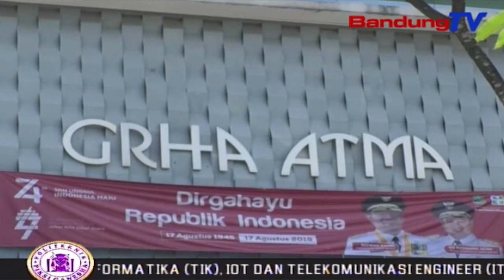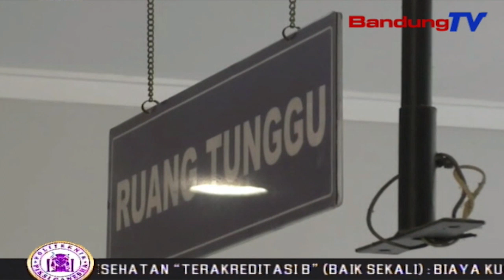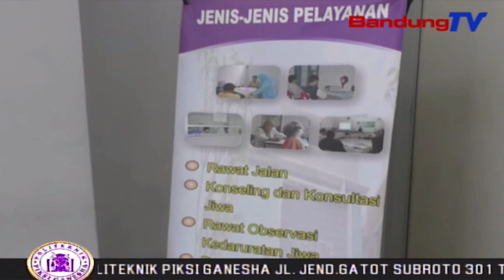Pelayanan Klinik GRHA ATMA Satuan Pelayanan Kesehatan Jiwa Komunitas RSJ JABAR | SBR | BANDUNGTV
SBR | BANDUNGTV | IRFAN RAMANDA | Klinik Grha Atma Di Bawah Naungan Satuan Pelayanan Kesehatan Jiwa Komunitas Rumah Sakit Jiwa Provinsi Jawa Barat, Kini Hanya Dapat Melakukan Pelayanan Rawat Jalan Terhadap Pasien Yang Memiliki Gangguan Kejiwaan. Dalam Waktu Dekat, Klinik Grha Atma Pun Akan Memiliki Layanan Rawat Inap, Serta Fasilitas Instalasi Gawat Darurat, Guna Memberikan Pelayanan Maksimal Kepada Masyarakat Yang Mengalami Gangguan Kejiwaan.